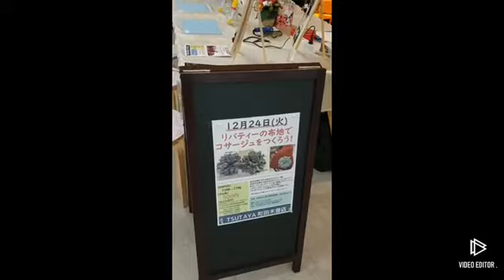コサージュ・髪飾り・Ｒｏｓｅ７・製造メーカーの町田造花、１２月２４日ワークショップ風景、テーブルを綺麗に飾っています。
１２月２４日開催致しました、ワークショップをご紹介します。
ツタヤ町田木曽店様で開催を致しました。
沢山のお客様が楽しそうにコサージュを作って頂き本当に感謝しています。
次回、１月１７日にブートニエールを作るワークショップを開催予定です。
是非ご来店お待ちしています。